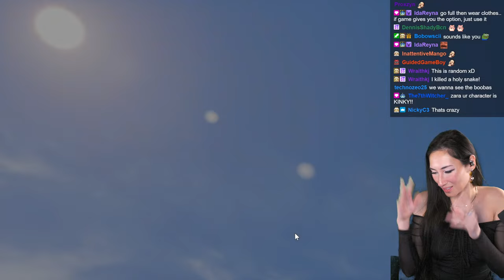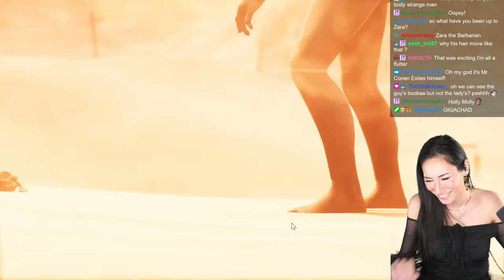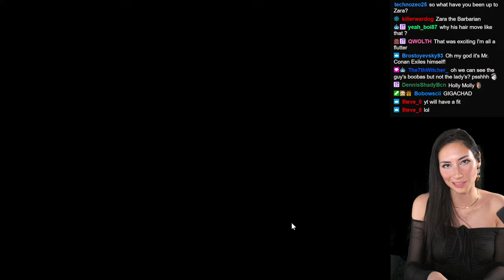🔴 LIVE - ZARA - CONAN EXILES - Day 1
This is my first time playing CONAN EXILES - CHAPTER IV - AGE OF WAR with the community!! Hangout with us LIVE in 1440p on YouTube or LIVE on Twitch

You can also checkout a full list of the games I've played with clickable links to the playlists, game reviews, thoughts and first impression videos on my Website here:

★GAME DESCRIPTION:

Conan Exiles is an online multiplayer survival game, now with sorcery, set in the lands of Conan the Barbarian. Enter a vast, open-world sandbox and play together with friends and strangers as you build your own home or even a shared city. Survive freezing cold temperatures, explore loot-filled dungeons, develop your character from scavenging survivor to mighty barbarian and powerful sorcerer, and fight to dominate your enemies in epic siege wars.

Conan Exiles can be played in full single-player, co-op, or persistent online multiplayer.

After Conan himself saves your life by cutting you down from the corpse tree, you must quickly learn to survive. Weather scouring sandstorms, shield yourself from intense temperatures and hunt animals for food and resources. Explore a vast and seamless world, from the burning desert in the south to the snow-capped mountains of the north.

Forge the legacy of your clan as you fight to reclaim and dominate the Exiled Lands. Use the powerful building system to create anything from a small home to entire cities piece by piece. Wage war using swords, sorcery, bows, and siege weapons, even taking control of giant avatars of the gods to crush the homes of your enemies in epic battles.

Developer: Funcom
Mode: Multiplayer video game
Composer: Knut Avenstroup Haugen
Genres: Massively multiplayer online game, Fighting game, MORE
Designer: Oscar Lopez Lacalle
Platforms: PlayStation 4, Xbox One, Xbox Cloud Gaming, GeForce Now, Microsoft Windows, Xbox Series X and Series S
Publisher: Funcom